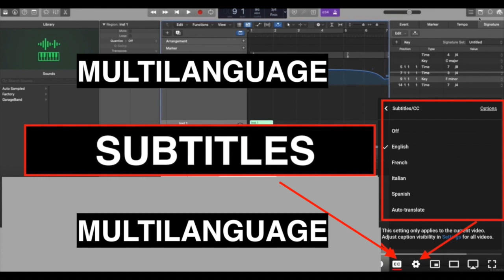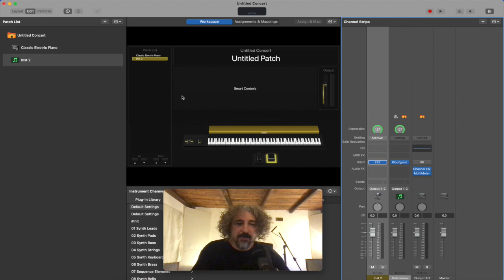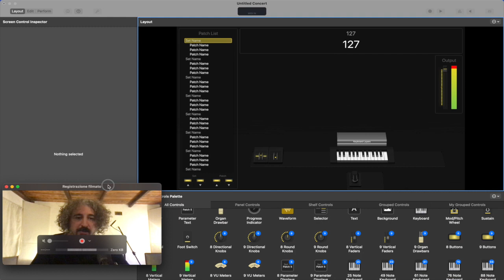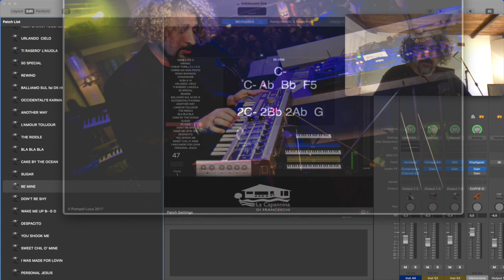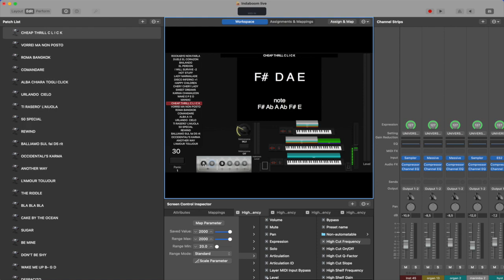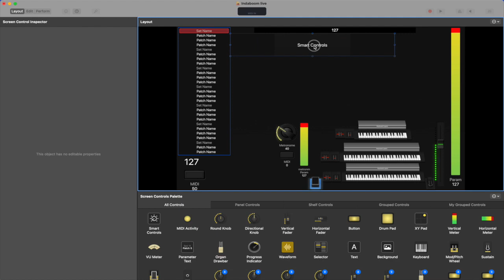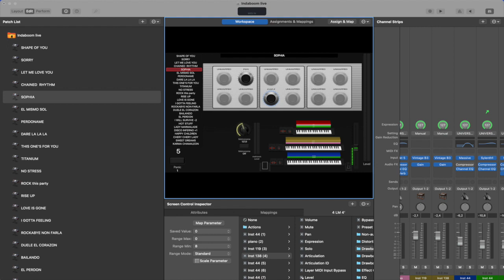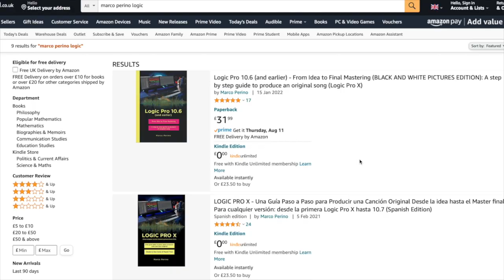MAINSTAGE 3 - Overview Generale - Vi mostro la mia Configurazione Live di 3 Tastiere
NUOVO
LOGIC PRO 11 – Guida alla Produzione Musicale Marco Perino – Disponibile su Amazon

Marco Perino

Autore di Logic Pro X dall'idea al mastering:
Nuova uscita:
GarageBand, dall'Idea al Mastering: